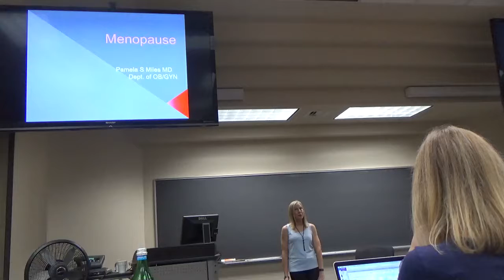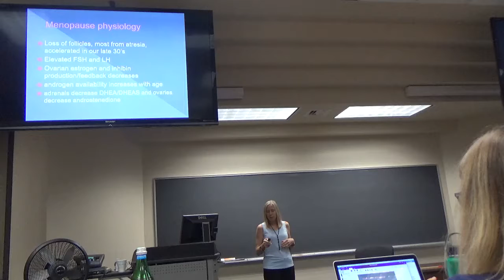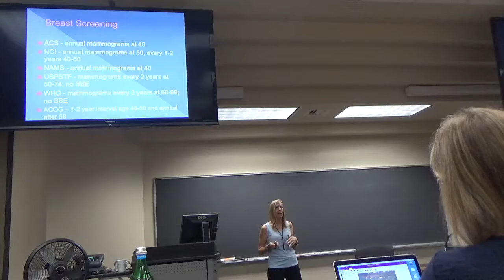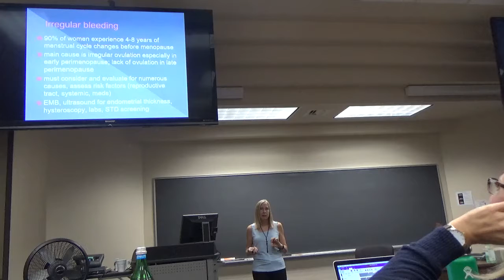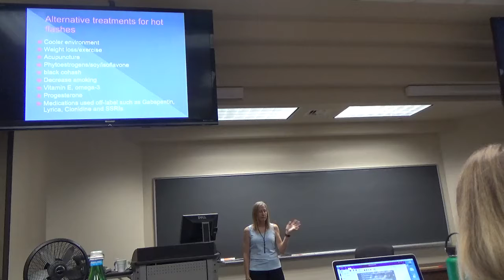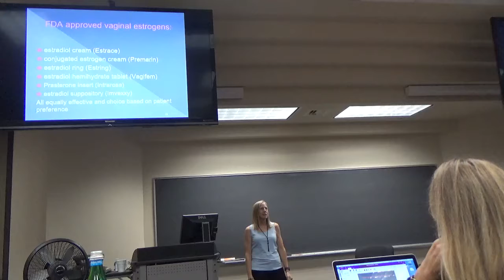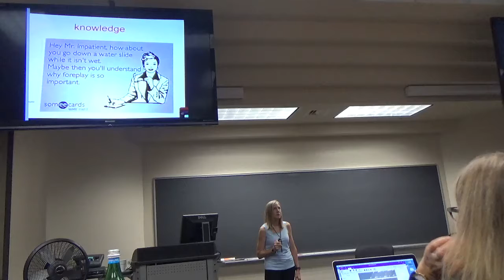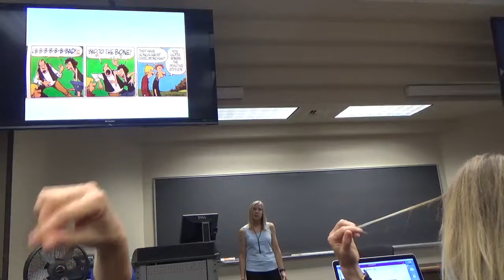Menopause Pt 1